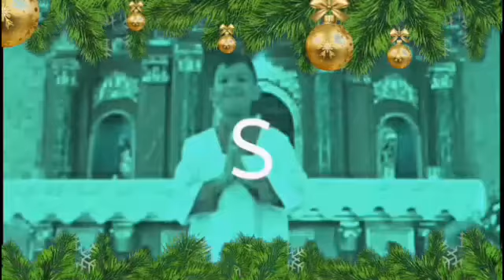Vlogmas Day 5 Nag ayos na kami ng Christmas Tree | Genesis Cunanan Jr.